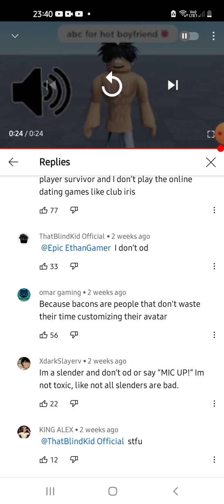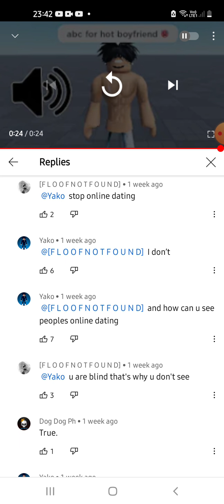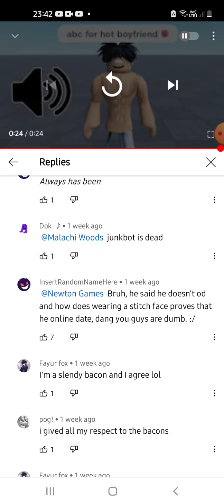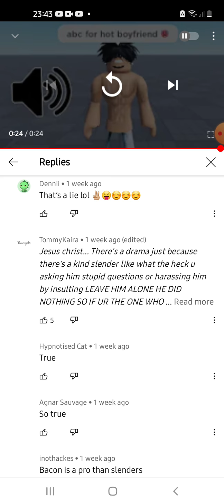me put madness in a argument